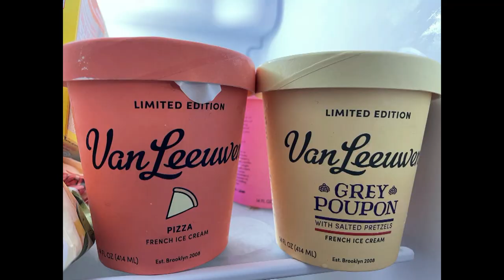Pizza Ice Cream | Brad Tries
First there was the Grey Poupon Ice Cream, and now from Van Leeuwen we also have Pizza Ice cream!  With the mustard one turning out pretty decent, how does the pizza flavor stack up against it?  Check out Brad's review.